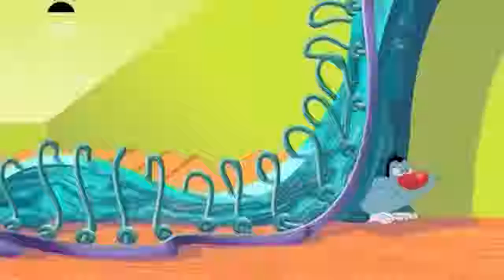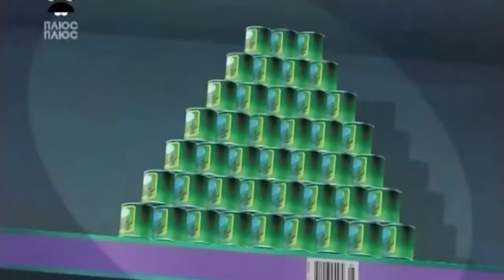Oggy and the Cockroaches Collection 2019 New Series E10